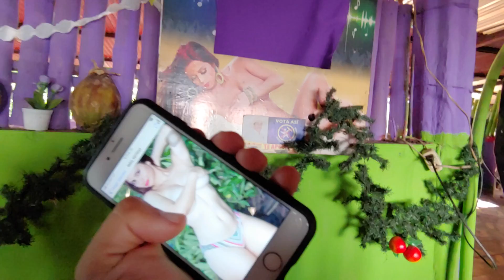Bessy dice ser modelo profesional😬 NANO Y JULITO LLAMAN LA ATENCIÓN DE LOS TRAILEROS🤣 Parte 3